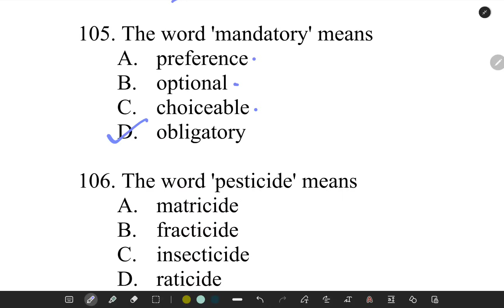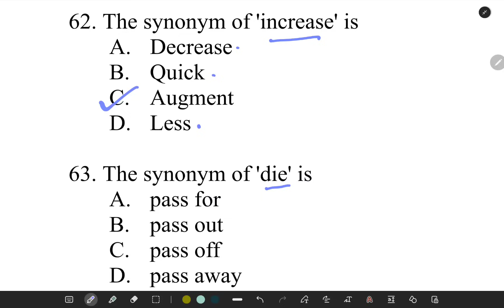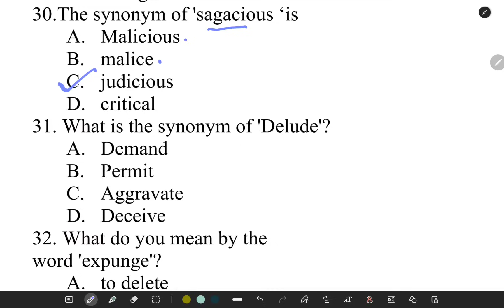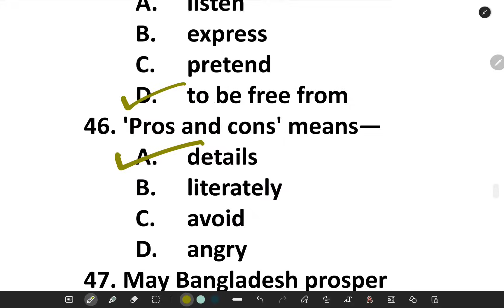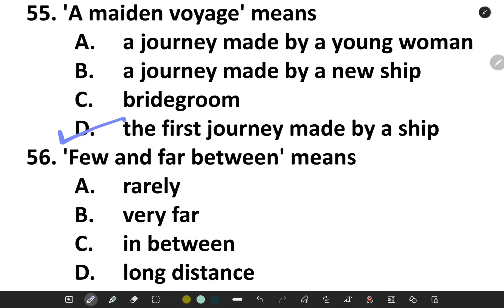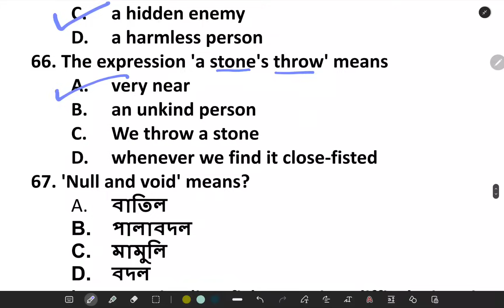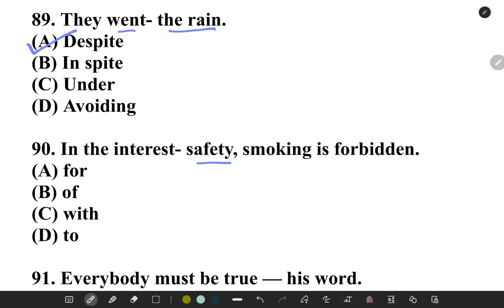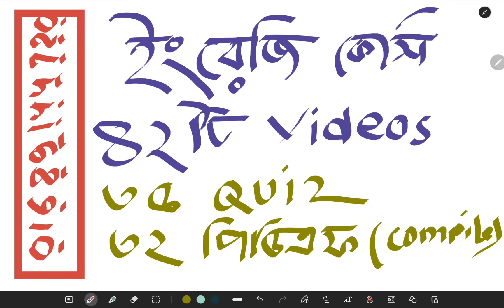প্রাইমারি দ্বিতীয় এবং তৃতীয় ধাপের ইংরেজি সাজেশন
সম্পূর্ণ প্রাইমারি কোর্স একসাথে পেতে যোগাযোগ করুন ০১৬৮৯১ ১৪৪৭২০